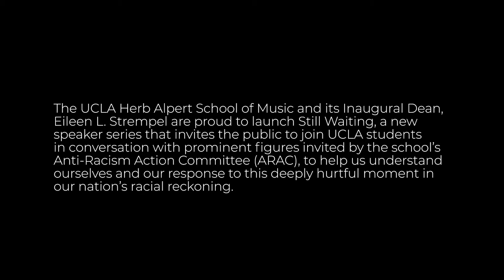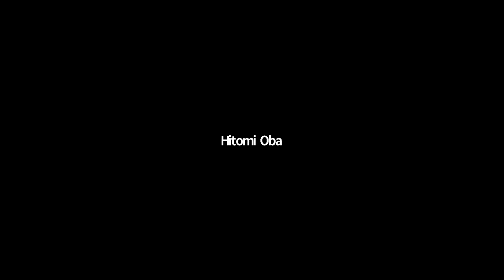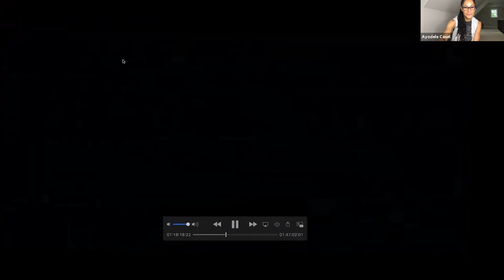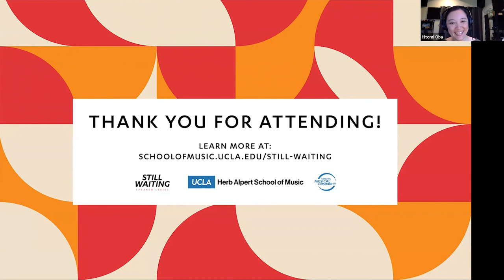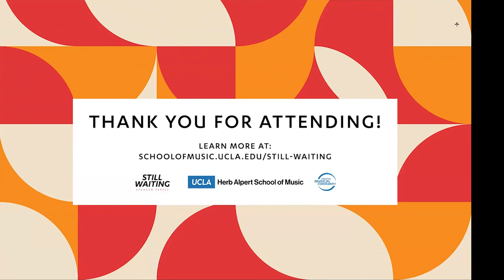Ayodele Casel, Steven Loza and Hitomi Oba: In Conversation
The UCLA Herb Alpert School of Music is proud to welcome Ayodele Casel, “a tap dancer and choreographer of extraordinary depth" (The New York Times,) in conversation with Steven Loza and Hitomi Oba. Casel's origins in theater and love for storytelling and tap dance have significantly contributed to the narrative nature of her work, which is rooted in the expression of identity, culture, language, and communication.

"A radiant and eloquent storyteller with words, Casel also makes her case with tap, its movement and sound a form of evidence, punctuation and declaration that turns her elevating message into an all-out sermon.” - BAY STATE BANNER

Ayodele Casel, “a tap dancer and choreographer of extraordinary depth" (The New York Times) and one of The New York Times' "Biggest Breakout Stars of 2019", most recently premiered “Chasing Magic” - a dance film encapsulating the wonder of collaboration at The Joyce Theater. Ayodele was also a 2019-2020 fellow at the Radcliffe Institute for Advanced Study at Harvard University.  Born in The Bronx and raised in Puerto Rico, Ayodele began her professional training at NYU's Tisch School of the Arts. Ayodele is Artist in Residence at Little Island and is on the Artist Council for NY Pops Up!, a New York State lead initiative to jumpstart live performances in NYC. She is Resident Director, with Torya Beard, for Dance Lab New York's inaugural Tap Dance Project. Ayodele is also a featured tap dancer honoring the art form of tap on a 2021 US Postage Stamp to be released July 2021.

"The effervescent Ms. Casel has been honing her expertise in tap dance since the 1990s. Her collaboration with the pianist and composer Mr. Arturo O’Farrill at the Joyce Theater was too long in coming — she should have been commissioned years earlier — but it was a spectacular display of technique and heart. Ms. Casel danced with the skill and spirit she is known for, but she also paid homage to the female tap dancers who came before her. She’s extraordinary.” - Gia Kourlas, The New York Times

About the Still Waiting Speaker Series:

"Our ancestors fought for what they expected to be a very different outcome than the one we are currently experiencing. The racial gulf has widened, and we are fighting battles that are bewildering to those of us who know the struggles of others who came before us."

The UCLA Herb Alpert School of Music and its Inaugural Dean, Eileen L. Strempel are proud to launch Still Waiting, a new speaker series that invites the public to join UCLA students in conversation with prominent figures invited by the school’s Anti-Racism Action Committee (ARAC), to help us understand ourselves and our response to this deeply hurtful moment in our nation’s racial reckoning. Still Waiting invites us to demand better of our communities and better of our actions in response to the tangible effects of racist policing, academic and institutional indifference, and methodologies that may bridge the gap between feelings of alienation and feelings of sanctuary and refuge for us all.

About the ARAC:

ARAC, the Anti-Racism Action Committee of The UCLA Herb Alpert School of Music, is a non-hierarchical group of students, staff, and faculty members committed to changing the atmosphere of our Bruin community by addressing issues of bias, marginalization and discrimination toward black, Indigenous and people of color and other intersectional communities.